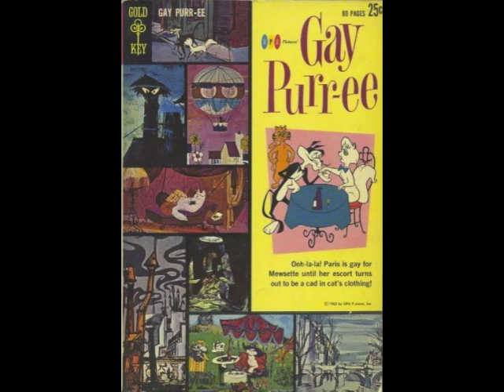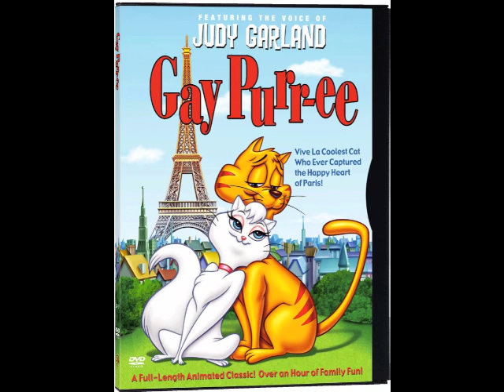Go See Gay Purr-ee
I had a feeling that this kind of music from "Toy Story 3" fits perfectly for "Gay Purr-ee." So, I made a video with the movie & the music.

Now, let's "Go See Gay Purr-ee!"